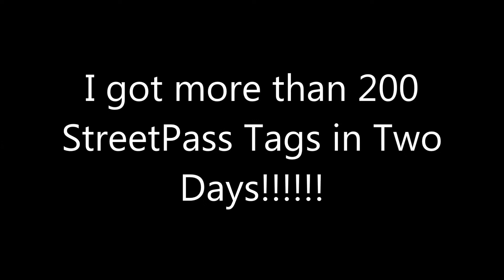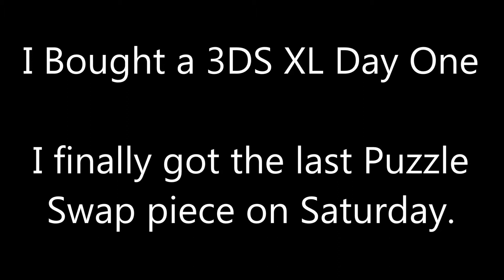ConnectiCon 2014 StreetPass Search (1080p HD)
Maniac and Princess Angel spent the weekend at ConnectiCon 2014 and Maniac could not resist doing some StreetPassing on his Nintendo 3DS XL.  Let's see how well he did.